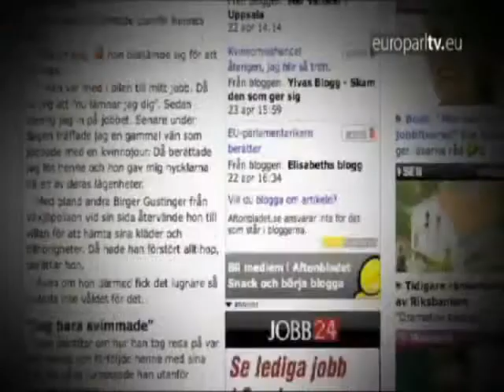FACE TO FACE WOMAN ABUSED EUROPE WEST